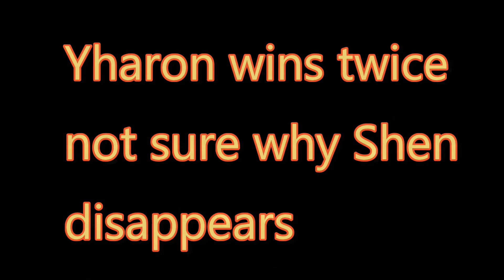Terraria Yharon vs Shen Doragon ll DRAGON VS DRAGON ll Calamity, Ancients Awakened Smash Bro Mods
in todays video we use Smash Bros Mod to have Yharon from Calamity Mod Fight Shen Doragon from Ancients Awaked Mod.

Description of Shen Doragon from terraria mods fandom wiki:
You have made a grave mistake, child."

Shen Doragon, Discordian Doomsayer is a Superancient Boss fought anywhere in the world, and is the true form of Akuma and Yamata when fused together. He is currently the most difficult boss in the Ancients Awakened mod.

Awakened Phase: Shen Doragon Awakened
Treasure Bag.gif Expert Mode-Only Content: This information (or parts of it) applies only to Expert mode and Expert mode worlds.
Shen Doragon Awakened
Unyielding Discord Incarnate

Once Shen Doragon is defeated, the player is given a short moment of quiet before a glowing purple dragon head with red and blue eyes will appear with particles emanating from it. After some dialogue from Shen himself, Shen Doragon Awakened will appear. This is an empowered version of Shen Doragon, and is much tougher than his first phase.

Behavior

description of yharon from Calamity mod Fandom Wiki:
The loyal guardian of the Jungle Tyrant" Yharon Trophy.png

Jungle Dragon, Yharon is a major post-Moon Lord boss fought in the Jungle. The player should be well equipped and prepared before summoning him as the boss is incredibly challenging.

Defeating Yharon will provide the player with Yharon Soul Fragments and generate Auric Ore in the world, granting the player access to one of the highest tiers of equipment.